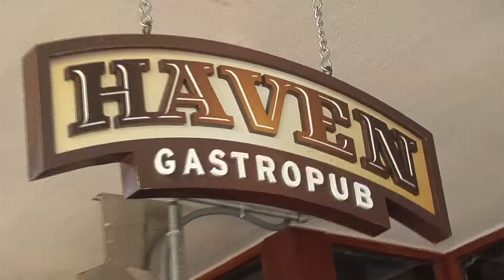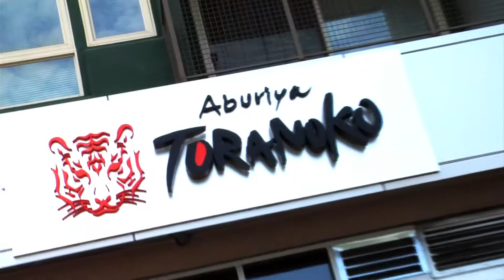{PBP- TV} PbP-LA : Plate by Plate 2011 Preview Video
Plate by Plate is only TWO weeks away! In anticipation of the big event, our Manager of Multimedia follows and interviews seven of our wonderful participants!

Participants included in this video are:

Charlie Palmer
Guelguezta
Night+Market
Toranoko
Starry Kitchen
Haven Gastrobpub
Pizzeria Ortica